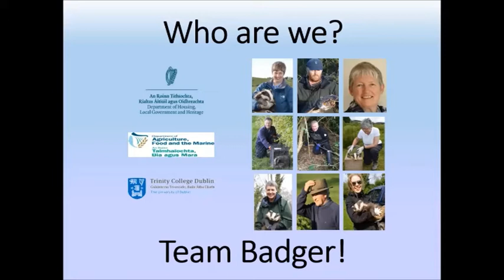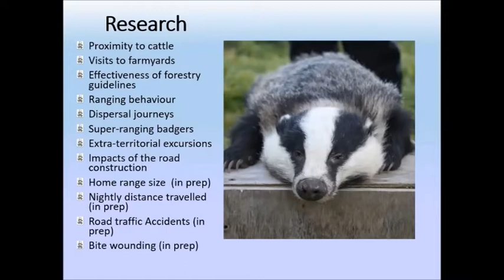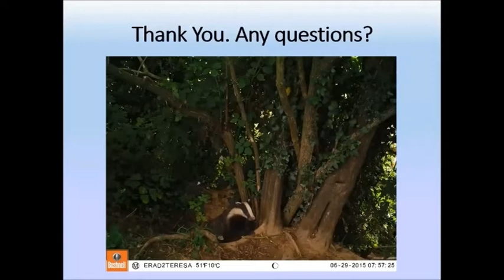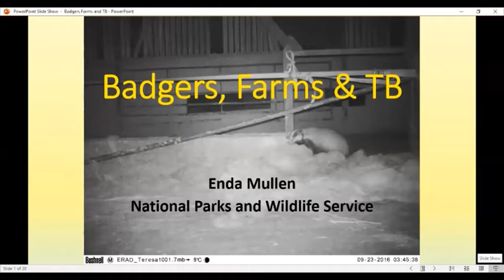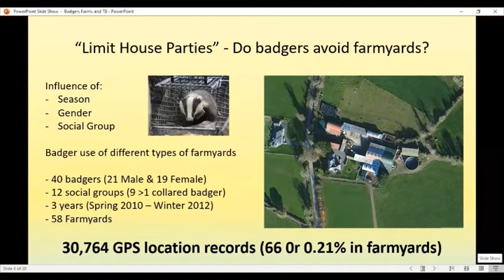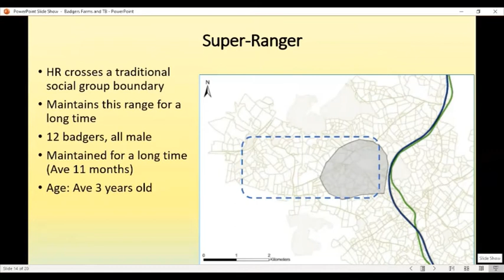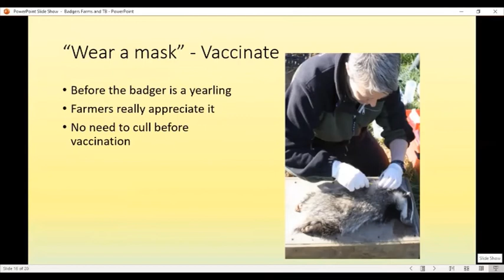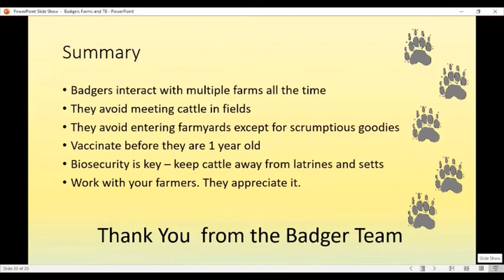Enda Mullen's presentation to Somerset Badger Group 28 January 2021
On 28 January we held our first online members’ presentation. Our guest presenter was Enda Mullen, District Conservation Officer with National Parks and Wildlife Service in Wicklow and North Wexford, Ireland.

Enda shared two presentations with us.  The first presented the work relating to forestry and road badger mitigation - Ireland’s N11 Badger Project.  The second covered ‘Badgers, TB and Farming’.

We all learned a lot and questions after the presentations came thick and fast!  The question and answer session is included.

We hope you enjoy the presentations as much as we did.